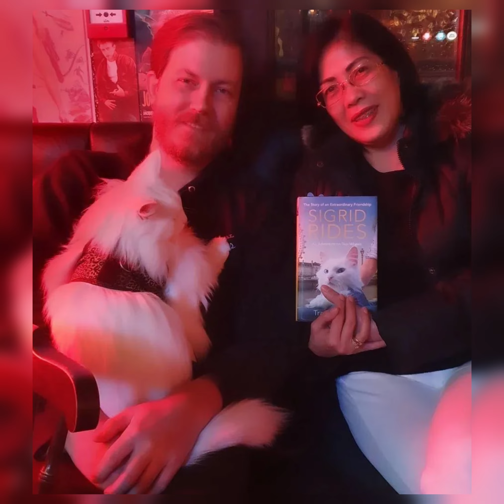Sigi Rides Compilation 44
A compilation of some of Sigrid's recent bike rides.

After losing my job during the pandemic, Sigrid and I started cycling around London together. We share our videos to spread a little joy and make people smile!

You can help keep us going:
Order our book "Sigrid Rides: The Story of an Extraordinary Friendship and An Adventure on Two Wheels"
Want some Sigi merch?

0:00 Last ride of the year: just running errands on a windy day. Enjoy your NYE! 😺🎇🥂
0:53 We paid a visit to the video game studio Weather Factory to talk about their latest game, Book of Hours. I've been a supporter of Alexis and Lottie for a long time and I absolutely love this game! Check it out on Steam.
2:46 Adventures on the tube (not driving this time!) 😺🚇 (this video has over 40 million views on TikTok! wild)
4:52 Hanging out around King's Cross. 😺👑❌
7:21 Sigi loving the pub life. 😺🍺
8:03 Cafe cruise. 🐱☕